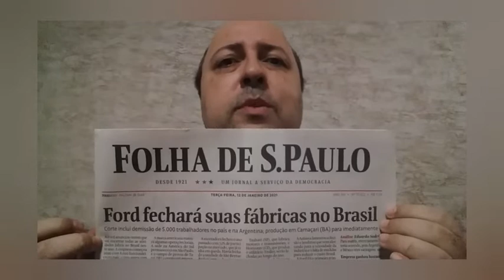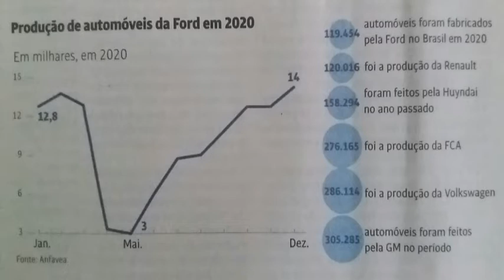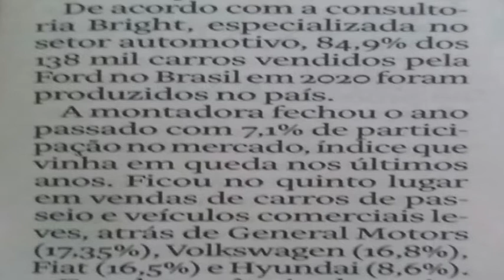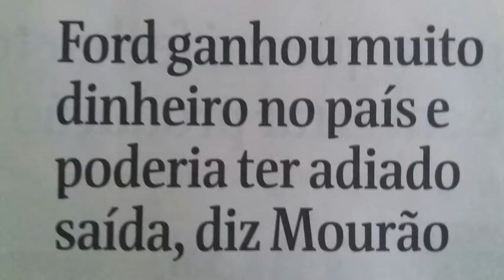FORD FECHA FÁBRICAS NO BRASIL E NÃO É A PRIMEIRA VEZ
Ford anuncia fechamento de unidades produtivas no Brasil em 2021 e já fez isso no passado.

Estamos no Facebook e Instagram.